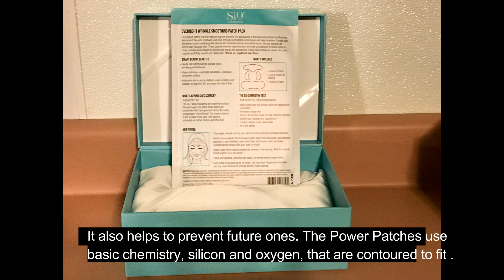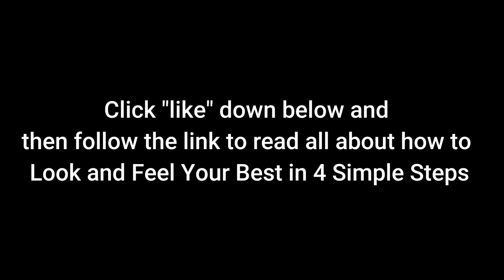Before and after with Sio Beauty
I have partnered with SiO Beauty to try out their Sio Beauty Power patches. These silicone patches are designed to hydrate skin and remove the appearance of wrinkles overnight. But do they work? What do you think? Read more about 4 Ways to Look and Feel Your best